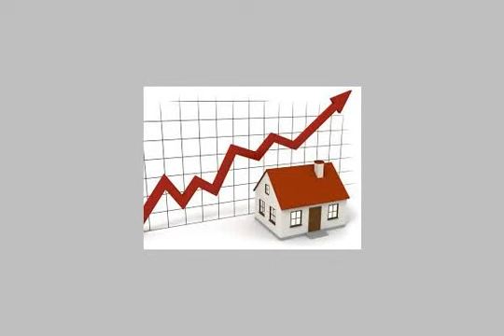Apartment For Sale In El Hanouvel Alexandria - mlseg.com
- امتلك شقة لقطة سكنية 2 غرفة وصالة 60 متر متر بـ 55 الف جنيه بسعر مغرى ش ورشة البلاط - Egypt Real Estate |    Alexandria |    El Hanouvel |     Apartment For Sale